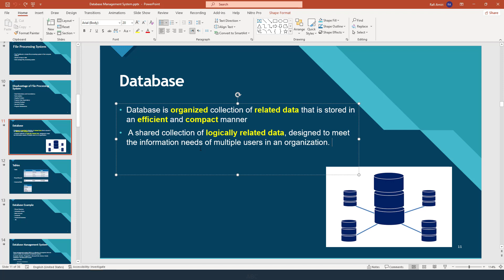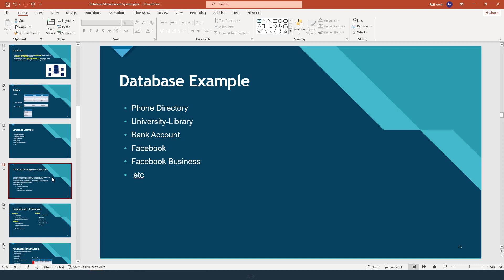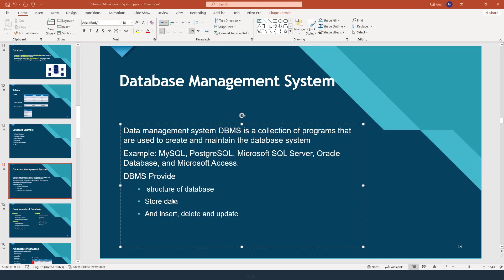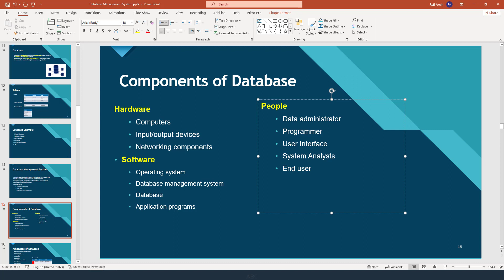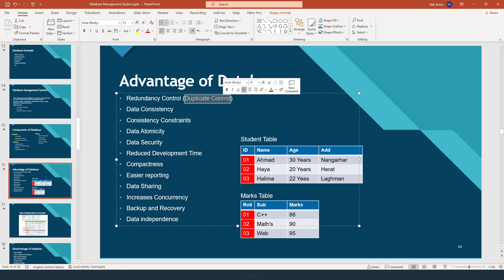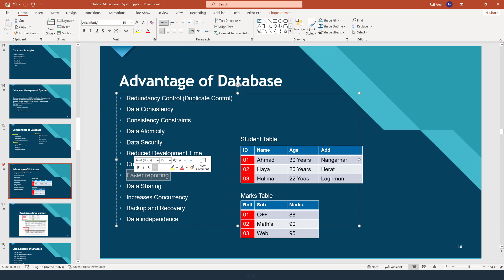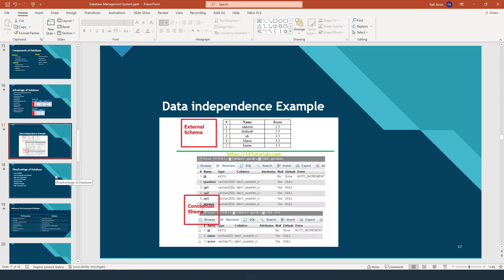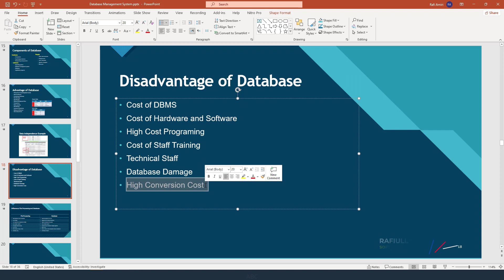2.Database Management Systems DBMS | Pashto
Database Management System DBMS in Pashto
پدغه ویدیو کی تاسو ته د
Database
Database Management System DBMS
Table
Database Example
Components of Database
Advantage of Database
Disadvantage of Database
په اړه بحث شوی
ویدیو تر پایه وګوری نورو سره شریک کړی